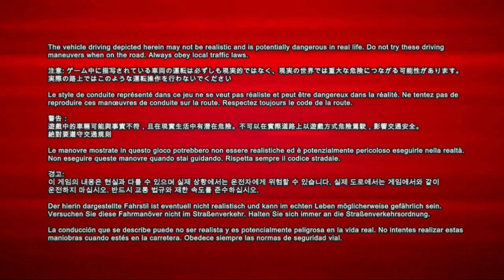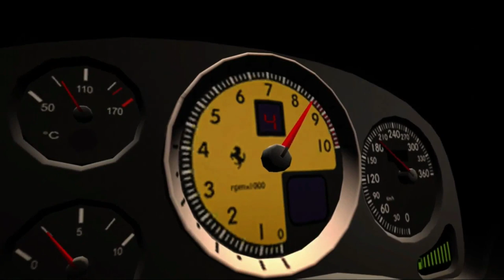PGR 3 Carriera 1°e 2° e Replay New York con Ferrari 355 F1 GTS no volante Full HD